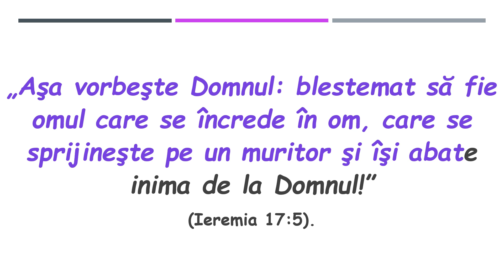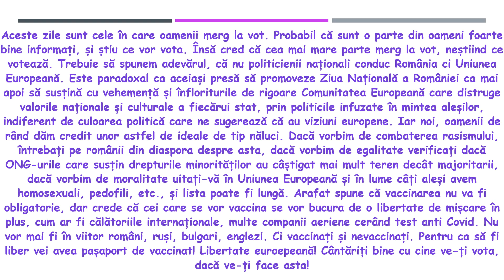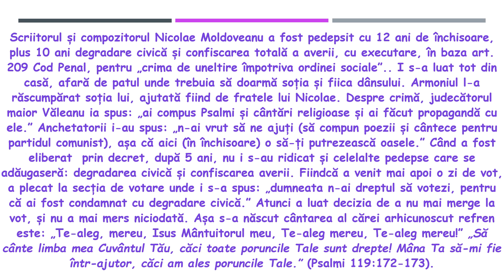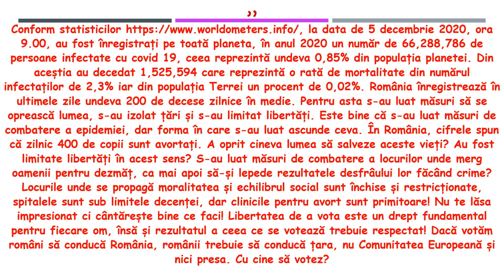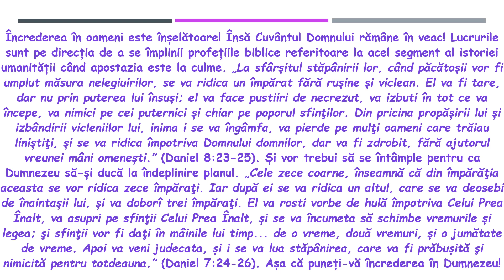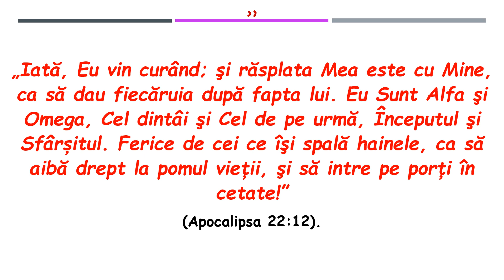5 decembrie 2020, Cântăriți bine cu cine veți vota!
„Aşa vorbeşte Domnul: blestemat să fie omul care se încrede în om, care se sprijineşte pe un muritor şi îşi abate inima de la Domnul!” (Ieremia 17:5).
Aceste zile sunt cele în care oamenii merg la vot. Probabil că sunt o parte din oameni foarte bine informați, și știu ce vor vota. Însă cred că cea mai mare parte merg la vot, neștiind ce votează. Trebuie să spunem adevărul, că nu politicienii naționali conduc România ci Uniunea Europeană. Este paradoxal ca aceiași presă să promoveze Ziua Națională a României ca mai apoi să susțină cu vehemență și înfloriturile de rigoare Comunitatea Europeană care distruge valorile naționale și culturale a fiecărui stat, prin politicile infuzate în mintea aleșilor, indiferent de culoarea politică care ne sugerează că au viziuni europene. Iar noi, oamenii de rând dăm credit unor astfel de ideale de tip năluci. Dacă vorbim de combaterea rasismului, întrebați pe românii din diaspora despre asta, dacă vorbim de egalitate verificați dacă ONG-urile care susțin drepturile minorităților au câștigat mai mult teren decât majoritarii, dacă vorbim de moralitate uitați-vă în Uniunea Europeană și în lume câți aleși avem homosexuali, pedofili, etc., și lista poate fi lungă. Arafat spune că vaccinarea nu va fi obligatorie, dar crede că cei care se vor vaccina se vor bucura de o libertate de mișcare în plus, cum ar fi călătoriile internaționale, multe companii aeriene cerând test anti Covid. Nu vor mai fi în viitor români, ruși, bulgari, englezi. Ci vaccinați și nevaccinați. Pentru ca să fi liber vei avea pașaport de vaccinat! Libertate europeană! Cântăriți bine cu cine ve-ți vota, dacă ve-ți face asta!
Scriitorul și compozitorul Nicolae Moldoveanu a fost pedepsit cu 12 ani de închisoare, plus 10 ani degradare civică și confiscarea totală a averii, cu executare, în baza art. 209 Cod Penal, pentru „crima de uneltire împotriva ordinei sociale”.. I s-a luat tot din casă, afară de patul unde trebuia să doarmă soția și fiica dânsului. Armoniul l-a răscumpărat soția lui, ajutată fiind de fratele lui Nicolae. Despre crimă, judecătorul maior Văleanu ia spus: „ai compus Psalmi și cântări religioase și ai făcut propagandă cu ele.” Anchetatorii i-au spus: „n-ai vrut să ne ajuți (să compun poezii și cântece pentru partidul comunist), așa că aici (în închisoare) o să-ți putrezească oasele.” Când a fost eliberat  prin decret, după 5 ani, nu i s-au ridicat și celelalte pedepse care se adăugaseră: degradarea civică și confiscarea averii. Fiindcă a venit mai apoi o zi de vot, a plecat la secția de votare unde i s-a spus: „dumneata n-ai dreptul să votezi, pentru că ai fost condamnat cu degradare civică.” Atunci a luat decizia de a nu mai merge la vot, și nu a mai mers niciodată. Așa s-a născut cântarea al cărei arhicunoscut refren este: „Te-aleg, mereu, Isus Mântuitorul meu, Te-aleg mereu, Te-aleg mereu!” „Să cânte limba mea Cuvântul Tău, căci toate poruncile Tale sunt drepte! Mâna Ta să-mi fie într-ajutor, căci am ales poruncile Tale.” (Psalmi 119:172-173).
Conform statisticilor la data de 5 decembrie 2020, ora 9.00, au fost înregistrați pe toată planeta, în anul 2020 un număr de 66,288,786 de persoane infectate cu covid 19, ceea reprezintă undeva 0,85% din populația planetei. Din aceștia au decedat 1,525,594 care reprezintă o rată de mortalitate din numărul infectaților de 2,3% iar din populația Terrei un procent de 0,02%. România înregistrează în ultimele zile undeva 200 de decese zilnice în medie. Pentru asta s-au luat măsuri să se oprească lumea, s-au izolat țări și s-au limitat libertăți. Este bine că s-au luat măsuri de combatere a epidemiei, dar forma în care s-au luat ascunde ceva. În România, cifrele spun că zilnic 400 de copii sunt avortați. A oprit cineva lumea să salveze aceste vieți? Au fost limitate libertăți în acest sens? S-au luat măsuri de combatere a locurilor unde merg oamenii pentru dezmăț, ca mai apoi să-și lepede rezultatele desfrâului lor făcând crime? Locurile unde se propagă moralitatea și echilibrul social sunt închise și restricționate, spitalele sunt sub limitele decenței, dar clinicile pentru avort sunt primitoare! Nu te lăsa impresionat ci cântărește bine ce faci! Libertatea de a vota este un drept fundamental pentru fiecare om, însă și rezultatul a ceea ce se votează trebuie respectat! Dacă votăm români să conducă România, românii trebuie să conducă țara, nu Comunitatea Europeană și nici presa. Cu cine să votez?
Încrederea în oameni este înșelătoare! Însă Cuvântul Domnului rămâne în veac! Lucrurile sunt pe direcția de a se împlinii profețiile biblice referitoare la acel segment al istoriei umanității când apostazia este la culme.  (Daniel 8:23-25).  (Daniel 7:24-26). Așa că puneți-vă încrederea în Dumnezeu!
„Te-aleg, mereu, Te-aleg mereu, Isus Mântuitorul meu, Te-aleg mereu, Te-aleg mereu!...”